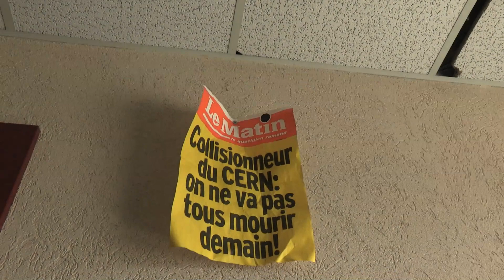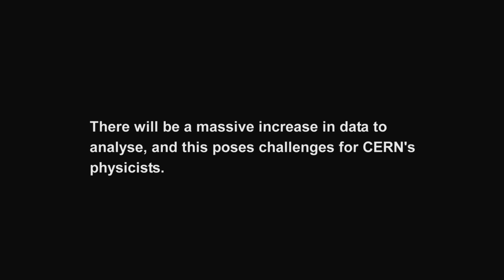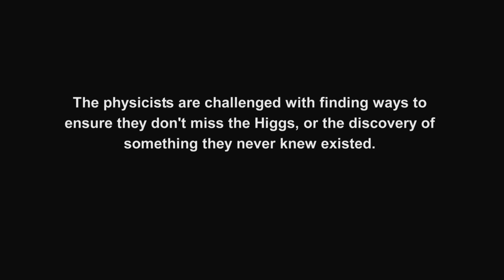CERN People - Data Overload (1/3)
CERN will have a massive data increase this year. Here the people on the inside tells us how they will deal with it.